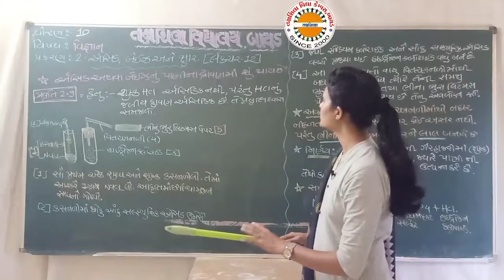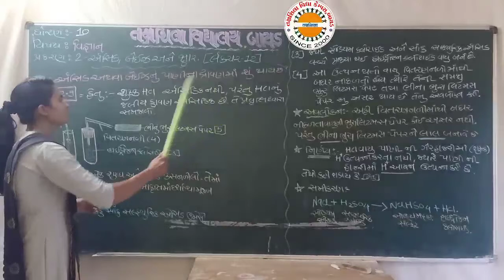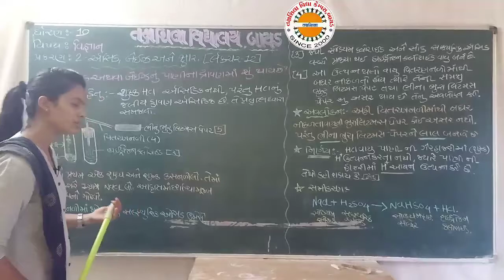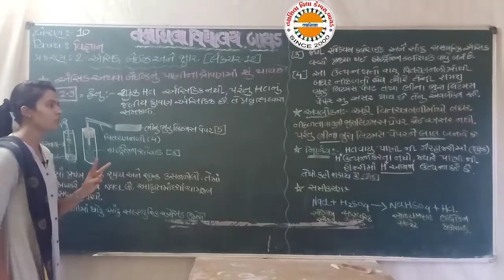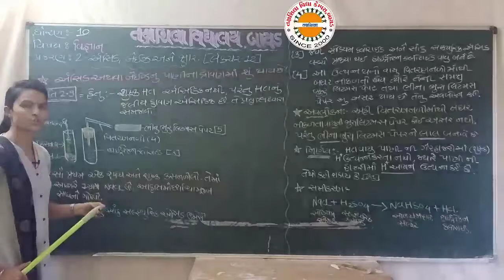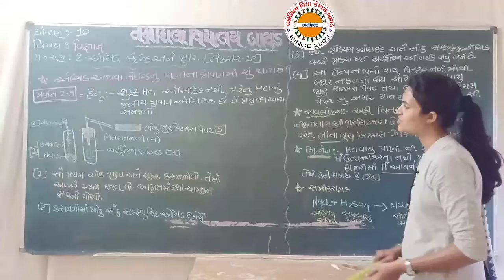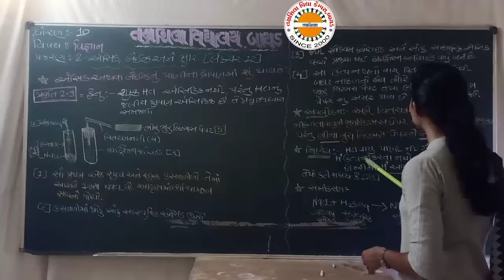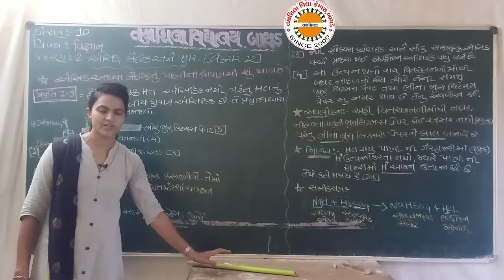std 10 sci ch 2 lec 12